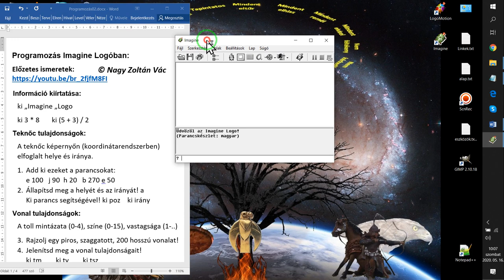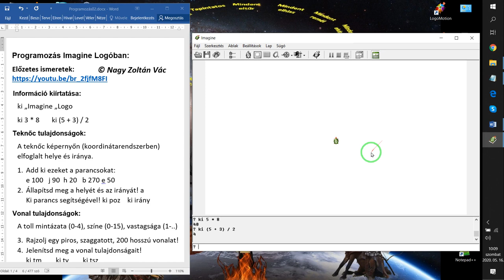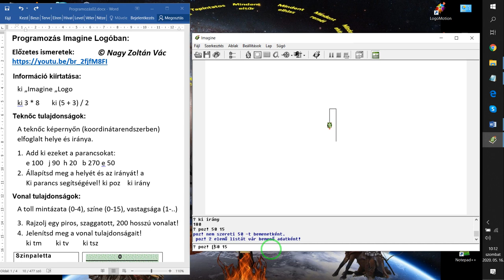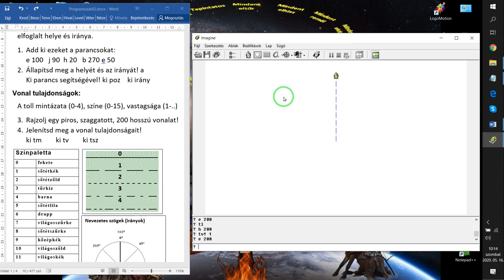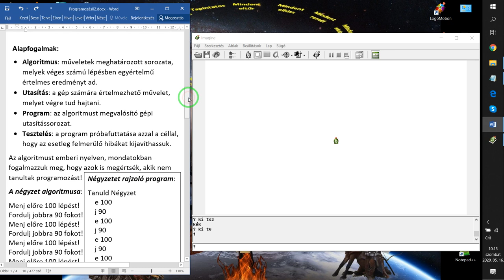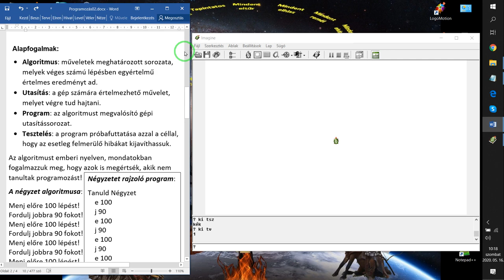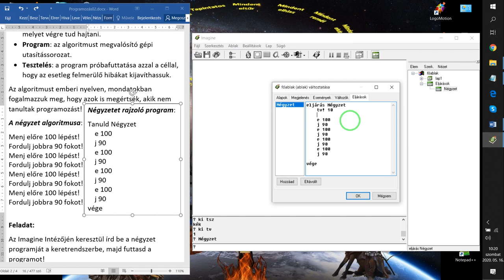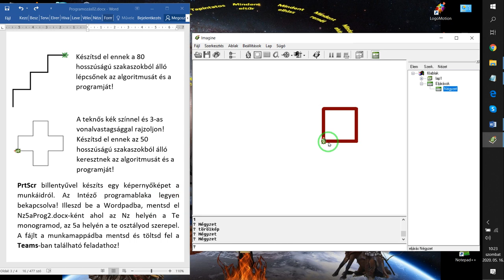Programozás Imagine Logoban 02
Teknőc és vonaltulajdonságok lekérdezése, beállítása.
Algoritmus, utasítás, program, tesztelés fogalmak.
A négyzet programjának elkészítése és módosítása.
Digitális kompetencia.